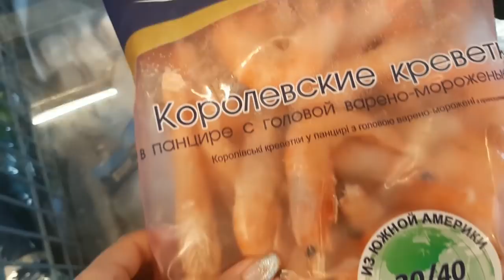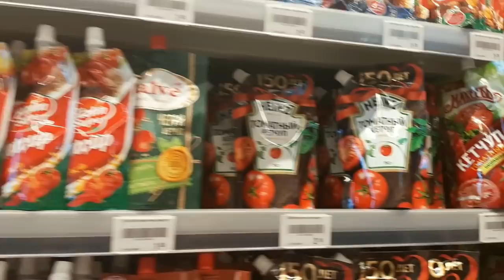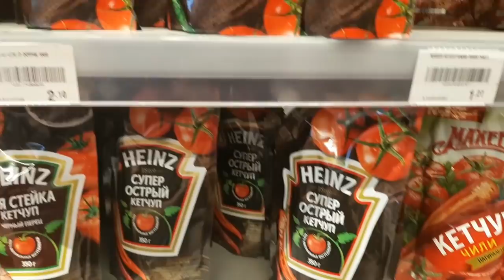ГОТОВИМ КРЕВЕТКИ/ VLOG ПРОДУКТОВЫЙ МАГАЗИН